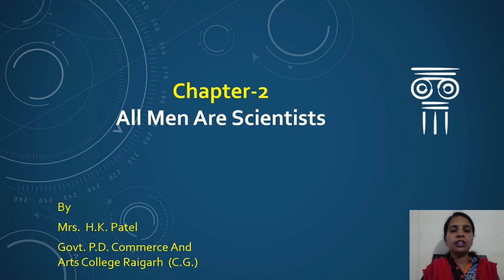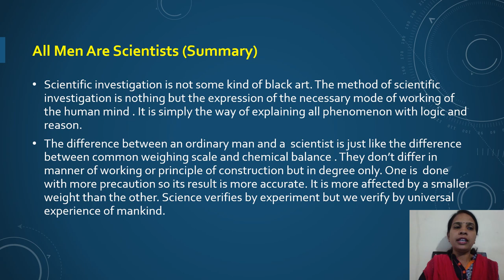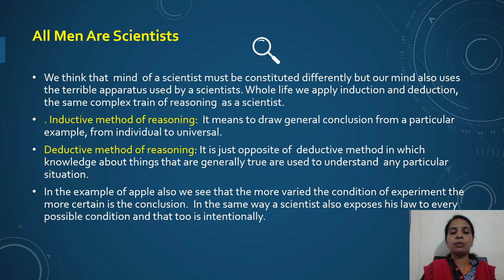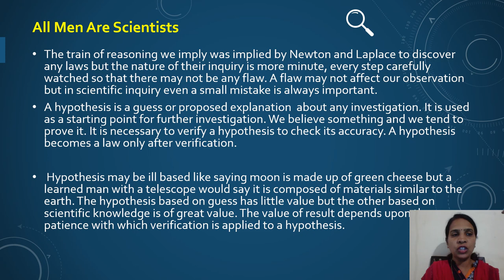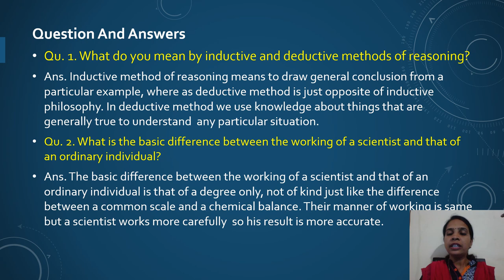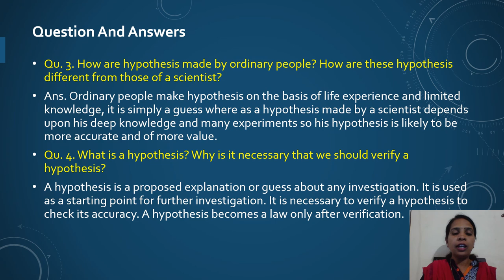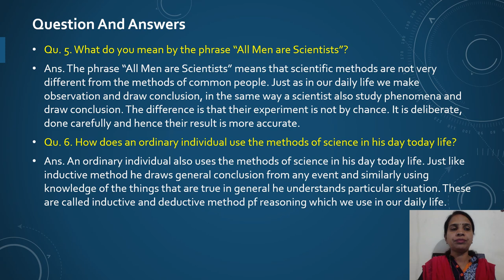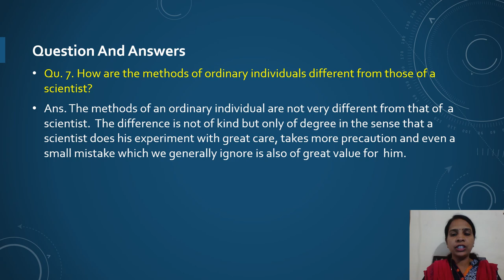Second year Chapter-2 "All Men are Scientists" (Summary and Question Answers)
UG Second year Chapter-2 Summary and Question Answers